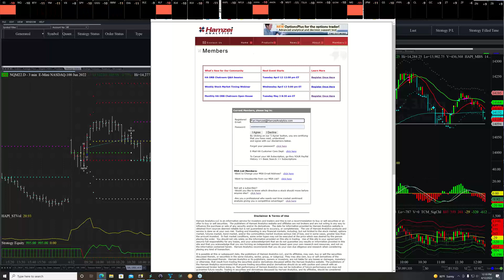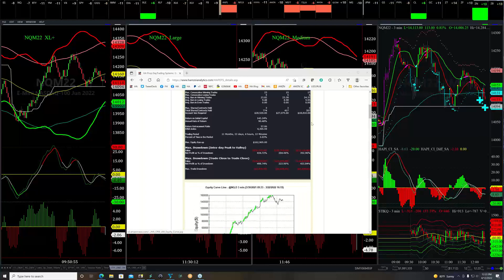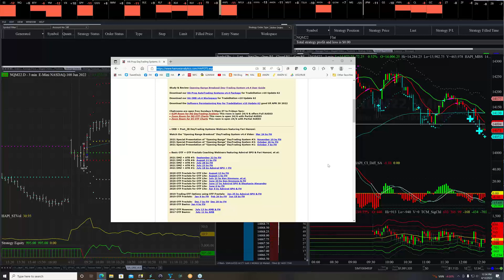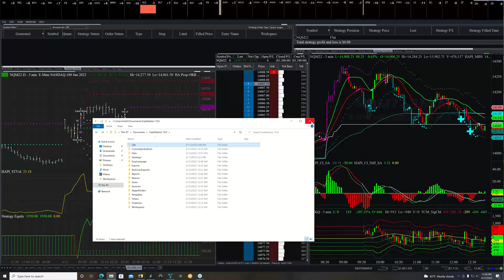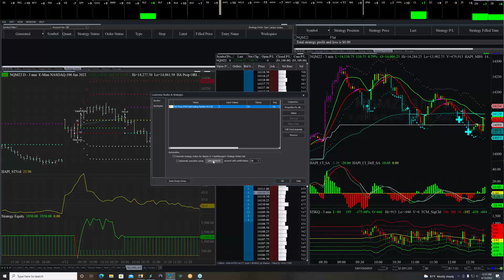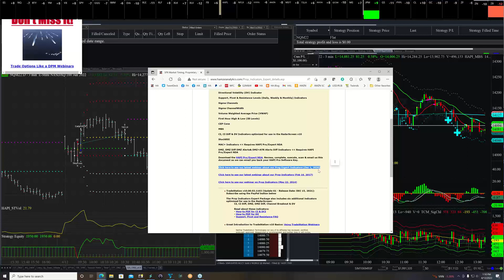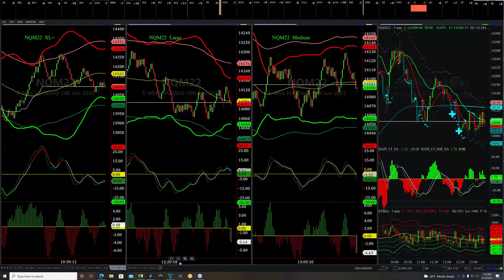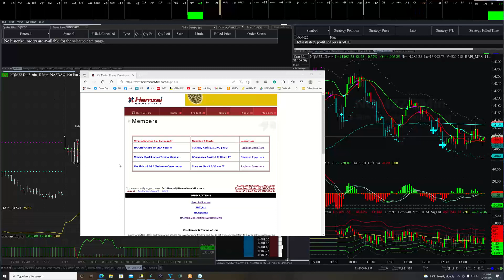Q&A Session for HA Prop DayTrading System v4.4 for NQ_F April 12, 2022